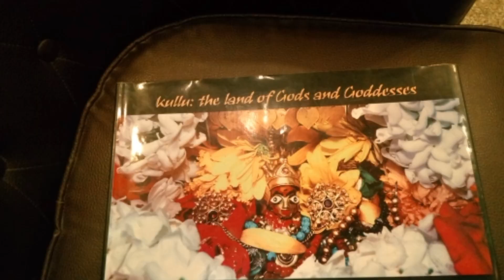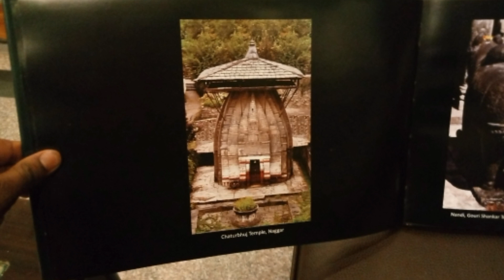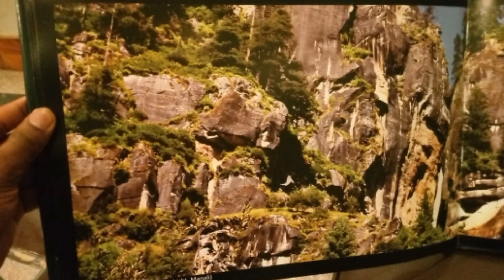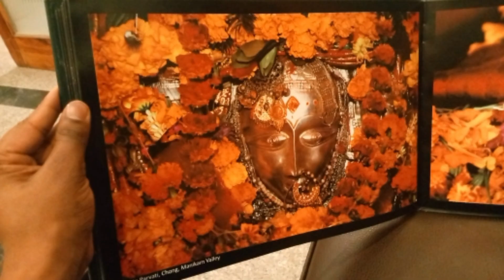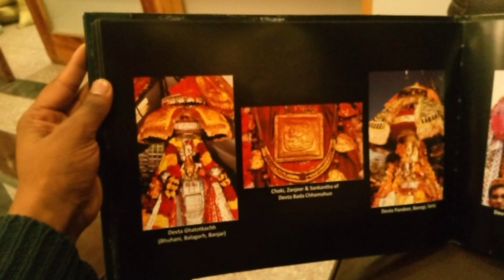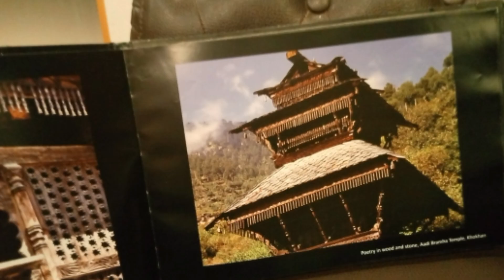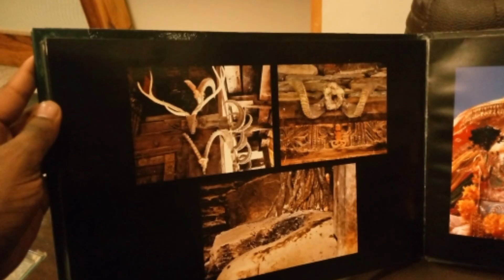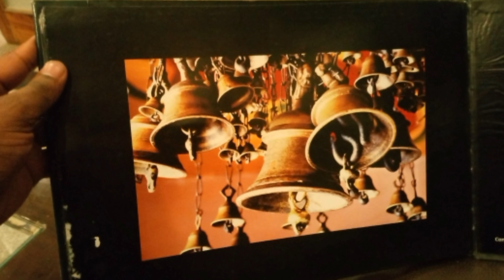kullu Manali culture book pictures 🖼️